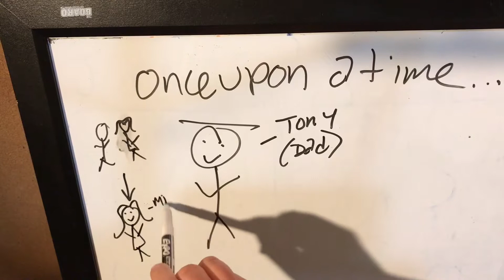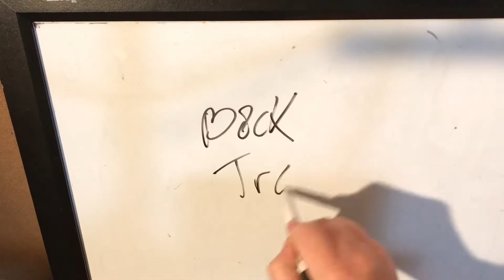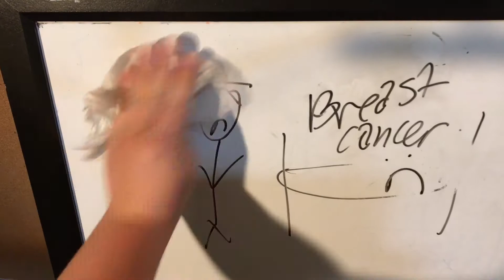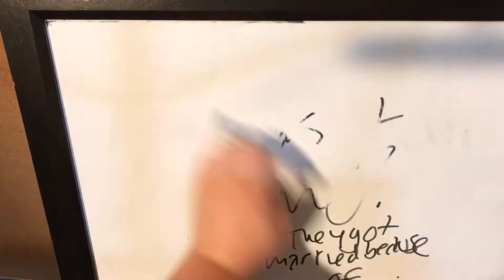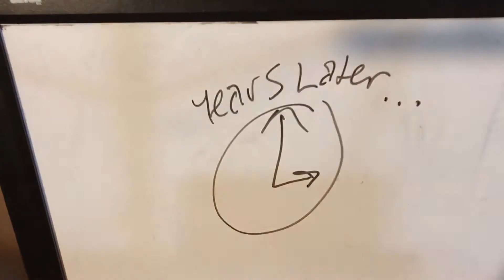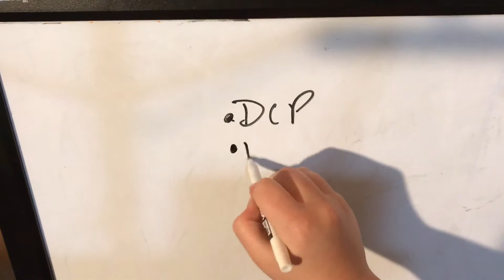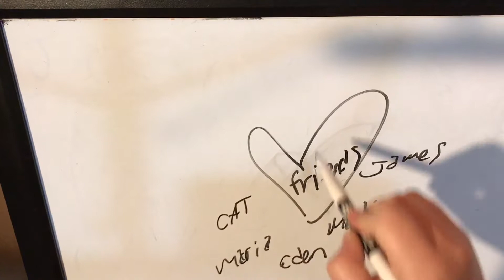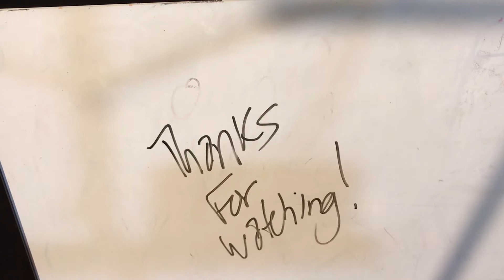DRAW MY LIFE: DISNEY STYLE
Support my gofundmepage ^